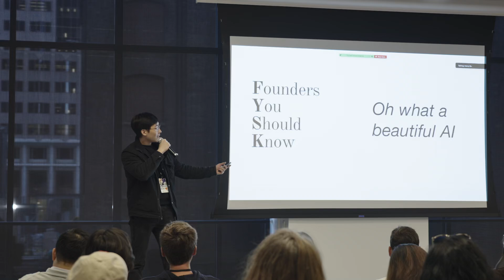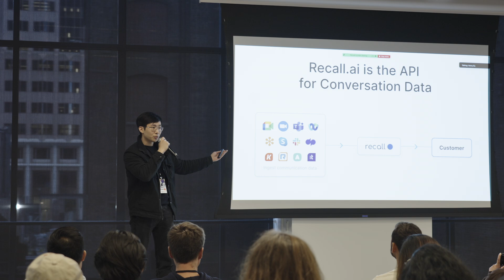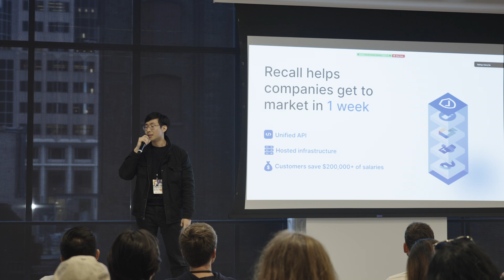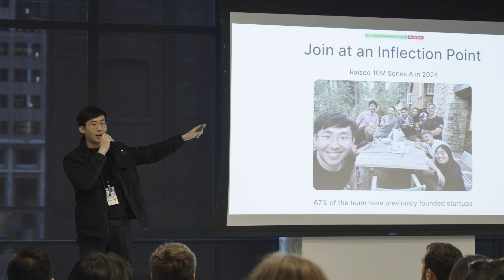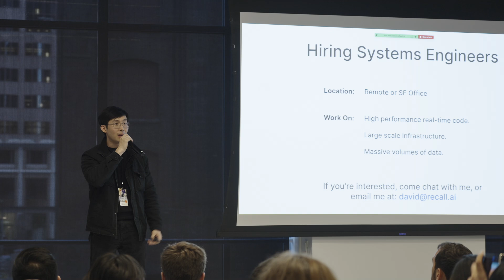David Gu- Recall.ai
API for voice data

Founder: David Gu

Open roles: Systems Engineers